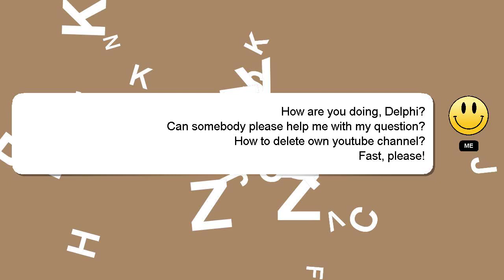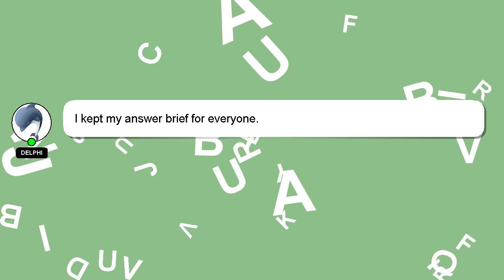How to delete own youtube channel?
A little intro about me, Hey, I am Delphi. Let me help you get the answers you need to your questions. - How to delete own youtube channel?

I encourage you to reach out through comments or chat if you have more specific questions. I will 'heart' your answer as a sign of appreciation.

*2 What we are experimenting :*